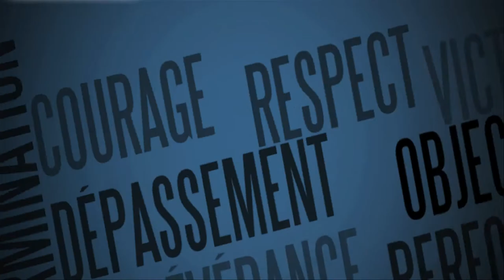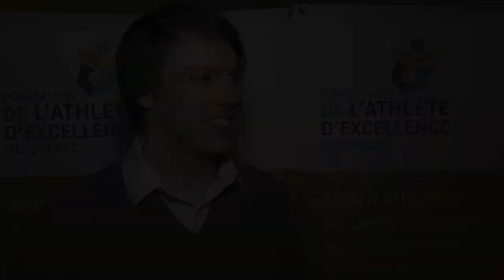Entrevue Mathieu Giroux